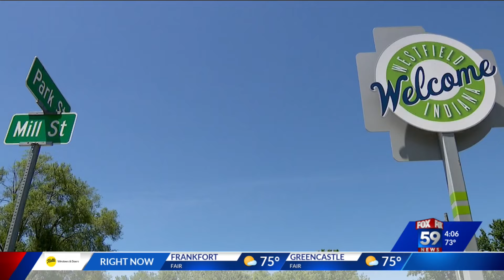Proposal may allow residents, visitors to carry open alcoholic beverages in downtown Westfield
According to a press release, the Westfield City Council is considering an ordinance that would establish a Designated Outdoor Refreshment Area (DORA) in the downtown corridor.